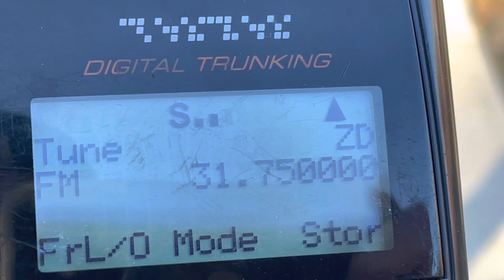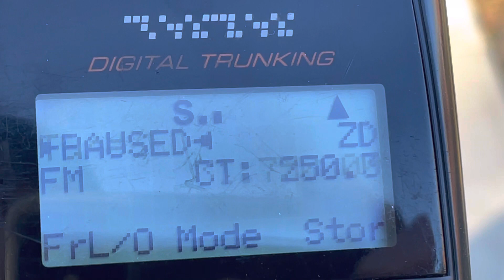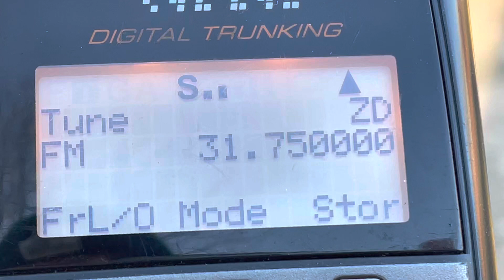31.750 MHz UK Hospital Paging 31.75 MHz FM POCSAG Heard In USA VHF Low DX 16 Jan 2023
31.750 MHz POCSAG paging signals out the UK.  VHF low band DX skip propagation 31.725MHz 31.750MHz 31.775MHz 35.100 MHz 32.180 MHz Spanish language